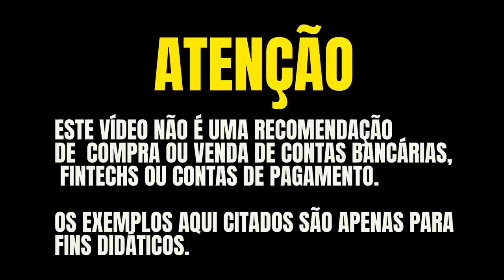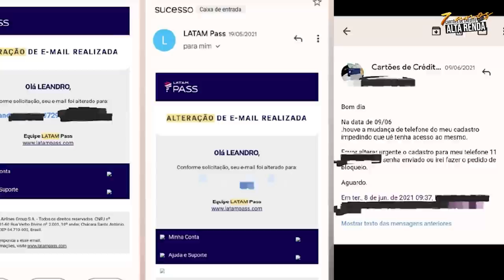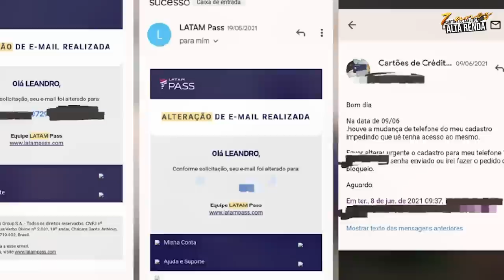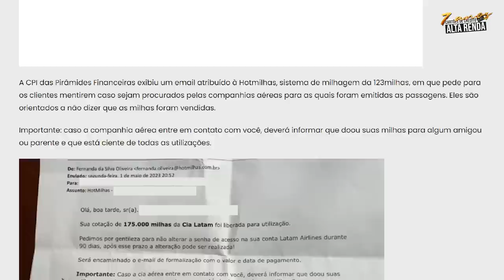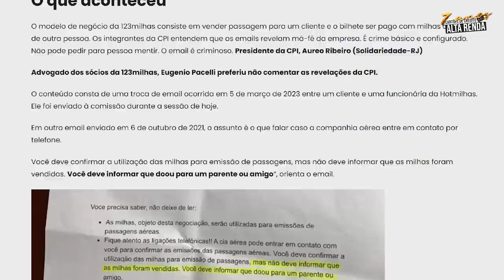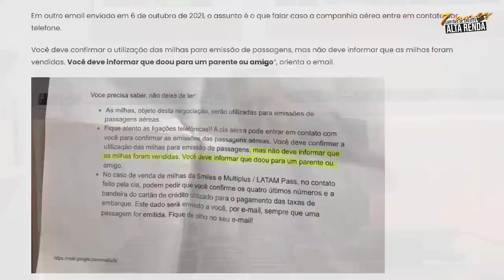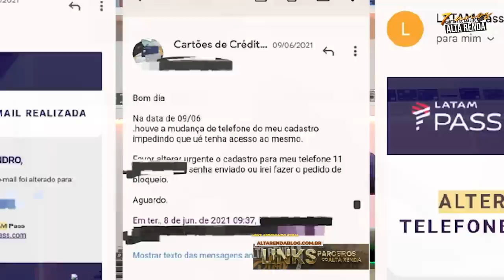💳123 MILHAS A SAGA CONTINUA, E-MAIL COMPROVA A FARSA DA HOTMILHAS, VEJA ISSO E COMPROVE VOCÊ TAMBÉM.